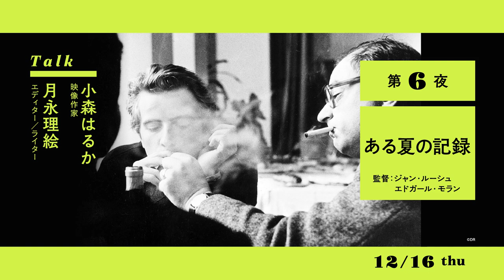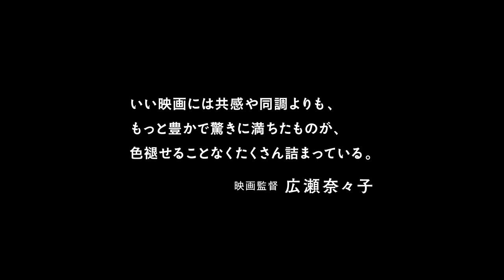気鋭の映画作家たちと観る“新しい古典映画”／『現代アートハウス入門 ネオクラシックをめぐる七夜 Vol.2』予告編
連続講座「現代アートハウス入門 ネオクラシックをめぐる七夜 Vol.2」全プログラム・予告編解禁！2021年12月11日〜17日開催決定!!ユーロスペースなど全国24館の〈アートハウス〉をつないで同時開催！

日本の〈アートハウス〉の歴史を彩ってきた傑作を上映し、気鋭の映画作家たちを講師に迎え、レクチャーやトークで映画の魅力に迫る連続講座「現代アートハウス入門ネオクラシックをめぐる七夜」。2021年12月11日土~12月17日金に開催するVol.2の全プログラム(すべての上映作品と講師)と予告編が解禁となった。

イランの巨匠アッバス・キアロスタミ監督『クローズ・アップ』(1990年)、フィンランドの鬼才アキ・カウリスマキ監督『マッチ工場の少女』(1990年)、ボリビアのウカマウ集団の『鳥の歌』(1995年)、ダイレクト・シネマの開拓者メイズルス兄弟の『セールスマン』(1969年)、ルイス・ブニュエル監督の問題作『ビリディアナ』(1961年)、ジャン・ルーシュ監督によるシネマ・ヴェリテの金字塔『ある夏の記録』(1961年)、そしてロベルト・ロッセリーニ監督とイングリッド・バーグマンが生んだネオ・レアリズモの大傑作『イタリア旅行』(1954年)。

作られた時代も地域も異なるカラフルな7本は、いずれも劇場のスクリーンで観られる機会が限られていた貴重な作品だ。

前回に引き続き、メインヴィジュアルはloneliness books、予告篇はrestafilmsが担当した。また、あらたに2021年に鳥取県でオープンしたばかりのジグシアターの参加が決定。全24館の映画館をつないでの同時開催となる。

■［記事］キアロスタミにカウリスマキ、ロッセリーニ！ 日本のアートハウスを彩った傑作7本を上映
■［動画］夏帆&カラテカ矢部太郎、登壇決定！連続講座「現代アートハウス入門  ネオクラシックをめぐる七夜」予告編
■［動画］イラン映画の巨匠アッバス・キアロスタミ監督生誕81年／特集上映『そしてキアロスタミはつづく デジタル・リマスター版特集上映』予告編
■［動画］カウリスマキ最新作、難民問題を辛辣なユーモアで／映画『希望のかなた』予告編